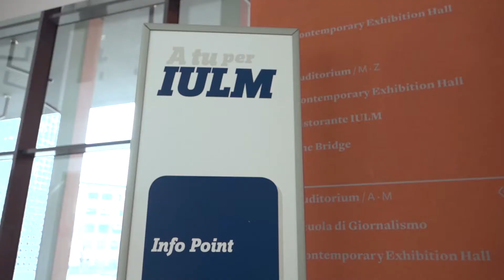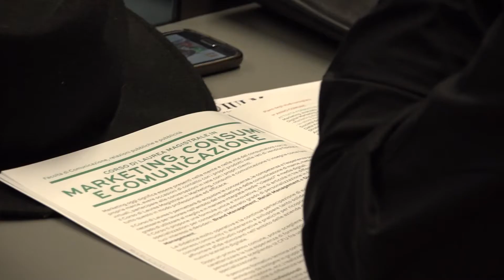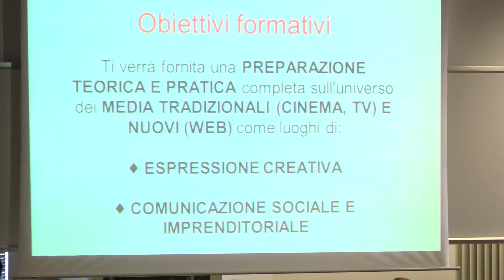Open Week Magistrali 2016 - Il racconto di chi c'era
Intervista agli studenti provenienti da tutta Italia che hanno partecipato all'Open Week 2016: le loro opinioni sulle presentazioni delle Lauree Magistrali IULM raccolte all'uscita dalle aule.